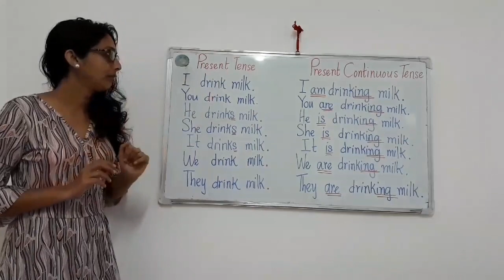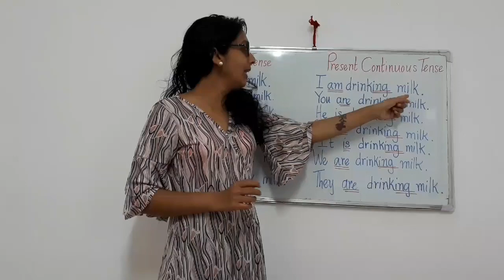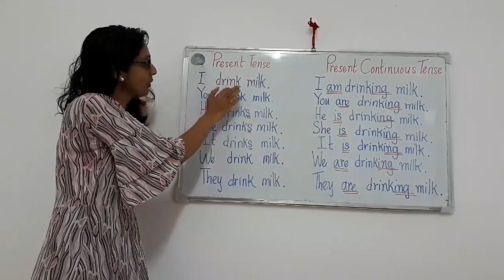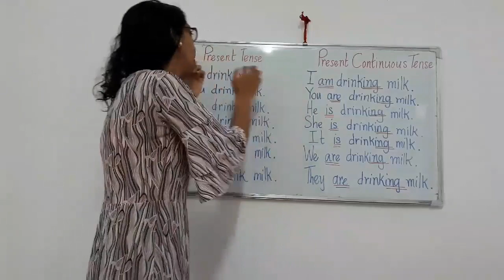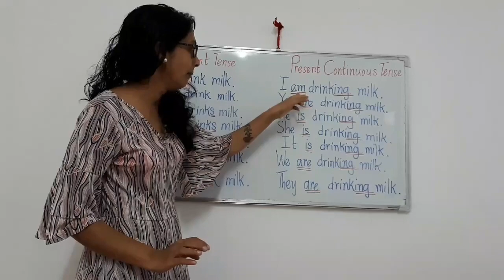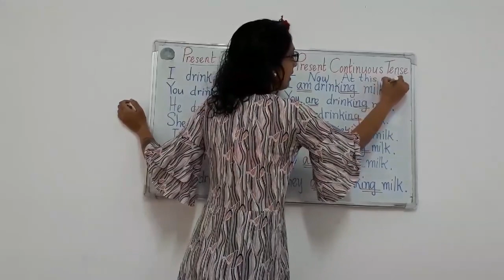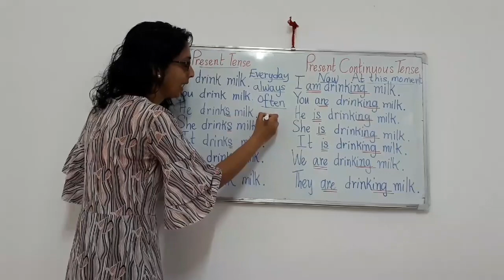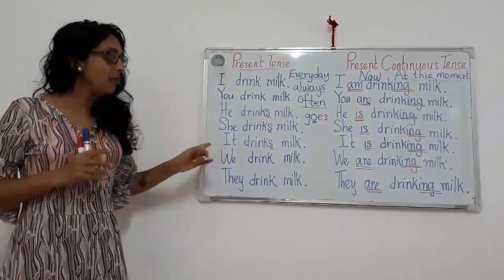Grade 2 - Present Tense and Present Continuous Tense